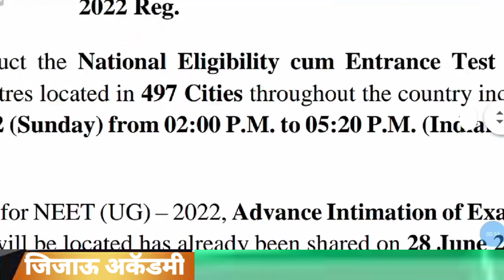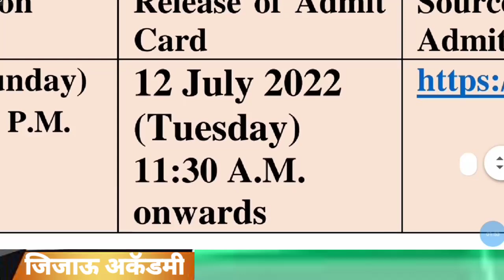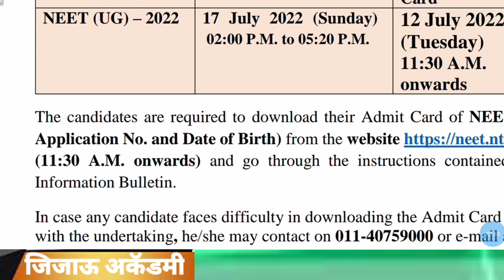Neet admit card notice|Admit card neet 2022|neet 2022 latest news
download notice neet ug amit card

Topic cover
neet 2022
Admit card neet 2022